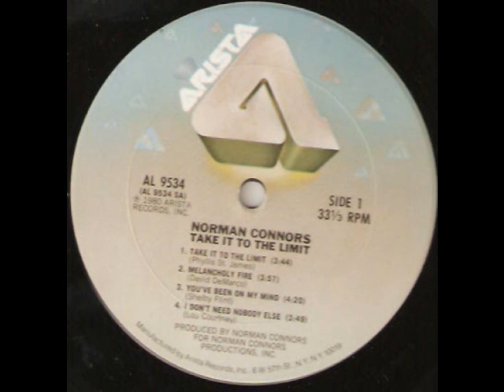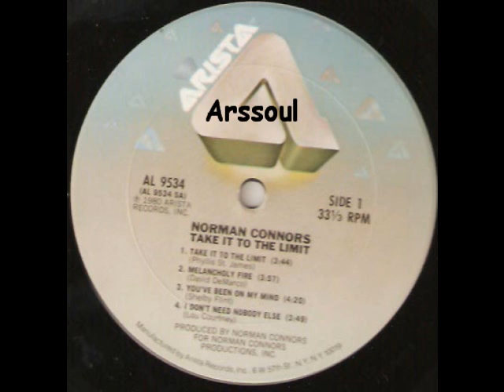I Don't Need Nobody Else - Norman Conners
featuring Al Johnson.  Great version